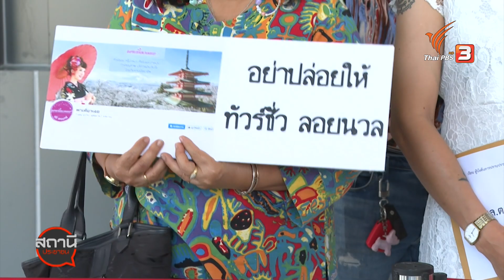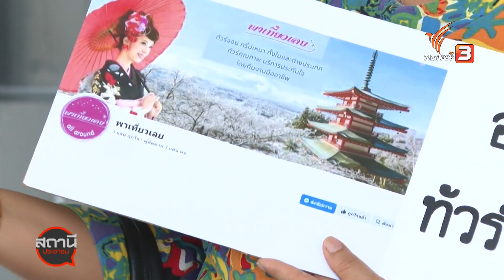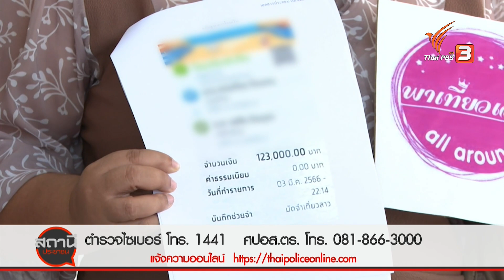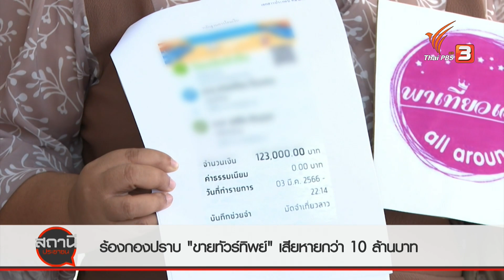ร้องกองปราบ "ขายทัวร์ทิพย์" เสียหายกว่า 10 ล้านบาท | สถานีร้องเรียน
ตัวแทนผู้เสียหายรวมตัวร้องกองบังคับการปราบปราม หลังถูกบริษัททัวร์ในจังหวัดปราจีนบุรี เสนอขายทัวร์ท่องเที่ยวต่างประเทศและในประเทศ แต่หลังถึงกำหนดเดินทางกลับไม่มีตั๋วและโรงแรมที่พักจริง เบื้องต้นพบมีผู้เสียหายทั่วประเทศกว่า 100 คน รวมมูลค่าความเสียหายกว่า 10 ล้านบาท